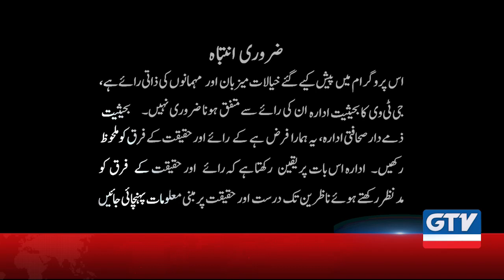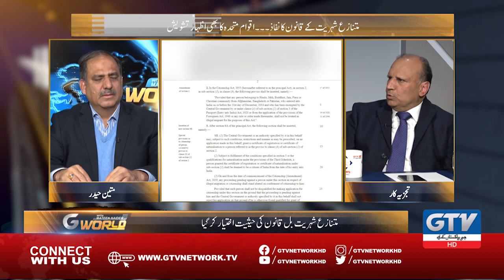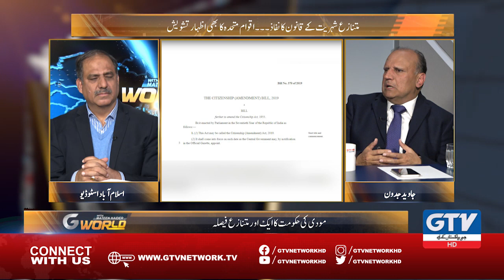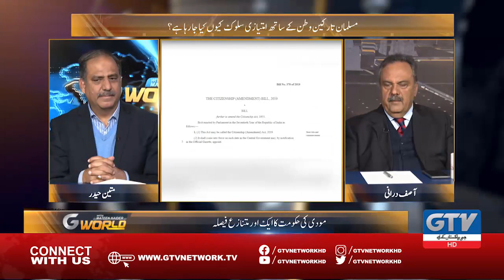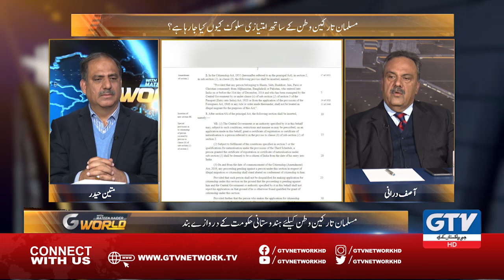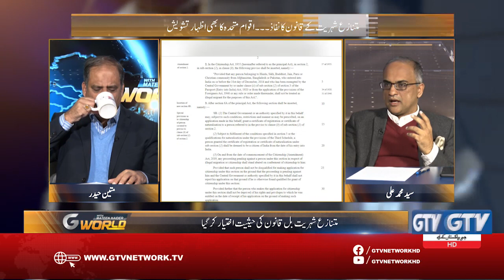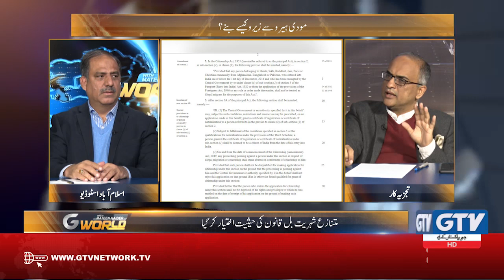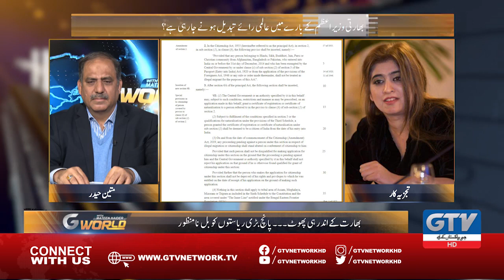Citizenship Amendment Act 2019 India | G World | 15 December 2019 | GTV Network